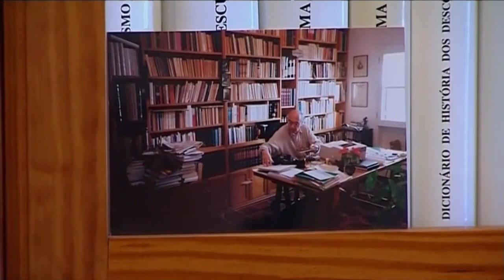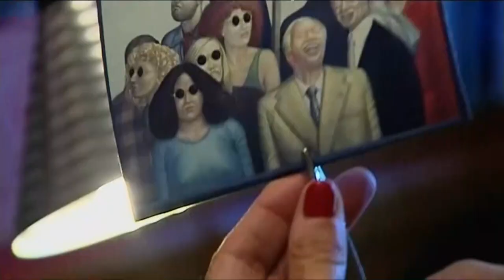INFORMATIVO MOGÁN VIERNES 26 DE OCTUBRE